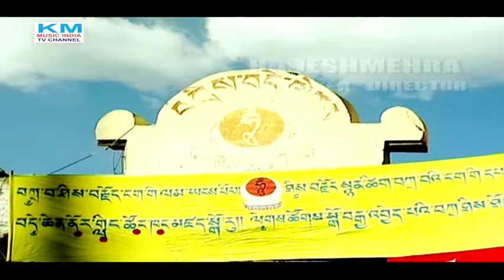LEH LADAKH FESTIVAL FIRDOUS E KASHMIR . KMMUSICINDIADOCUMENTARYTVCHANNEL